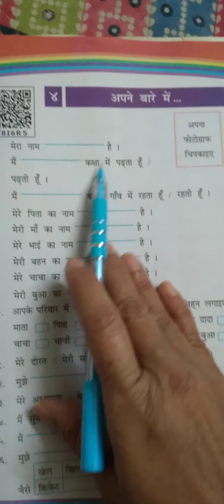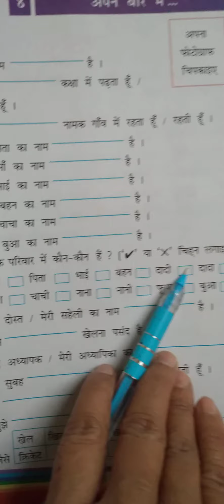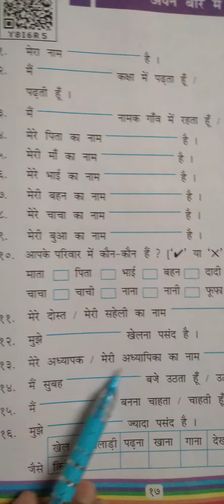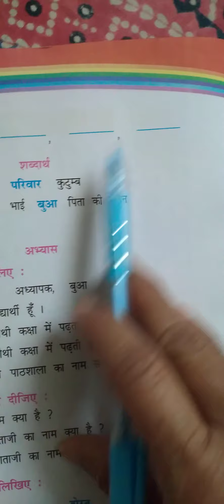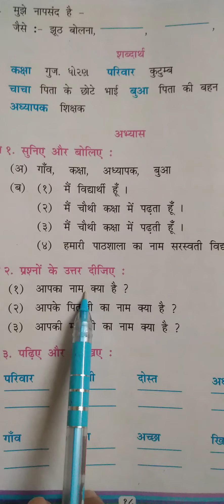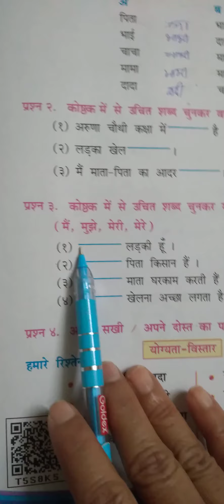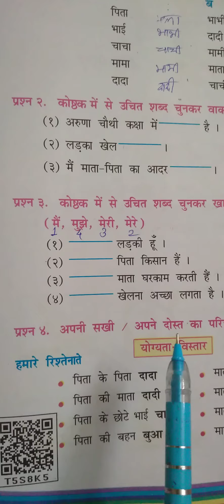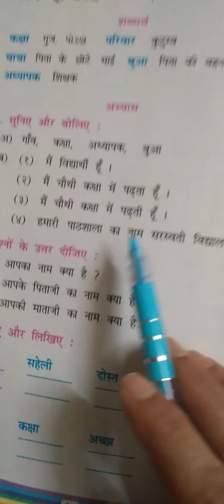Std-4 hindi chep-4 apne bare me Date-30-12-20